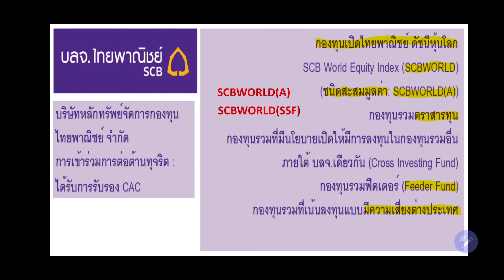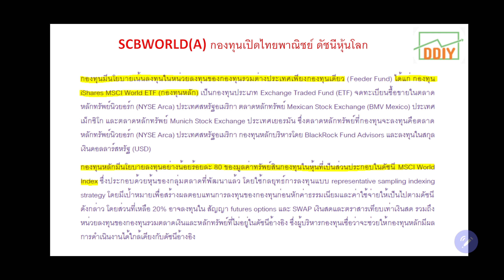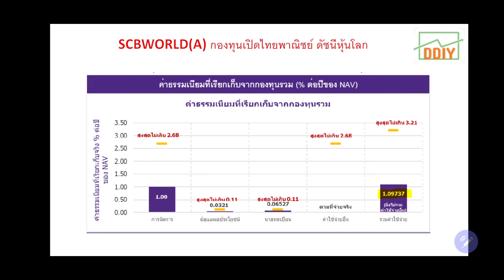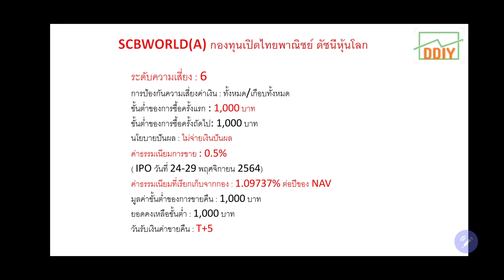SCBWORLD(A)-กองทุนเปิดไทยพาณิชย์ดัชนีหุ้นโลก SCBWORLD(SSF)-เพื่อการออม (ลงใน iShares MSCI World ETF)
SCBWORLD(A)-(สะสมมูลค่า)กองทุนเปิดไทยพาณิชย์ดัชนีหุ้นโลกSCBWORLD(SSF)-เพื่อการออม(ลงทุนใน iShares MSCI World ETF)

รายละเอียดกองทุน
ชื่อย่อกองทุน : SCBWORLD
ชื่อกองทุน (ไทย) : กองทุนเปิดไทยพาณิชย์ ดัชนีหุ้นโลก
ชื่อกองทุน (อังกฤษ) : SCB World Equity Index
บริษัทจัดการ : บริษัท หลักทรัพย์จัดการกองทุนไทยพาณิชย์ จำกัด

ระดับความเสี่ยง : 6
การป้องกันความเสี่ยงค่าเงิน : ทั้งหมด/เกือบทั้งหมด
ขั้นต่ำของการซื้อครั้งแรก : 1,000 บาท
ขั้นต่ำของการซื้อครั้งถัดไป: 1,000 บาท
นโยบายปันผล : ไม่จ่ายเงินปันผล
ค่าธรรมเนียมการขาย : 0.5%
( IPO วันที่ 24-29 พฤศจิกายน 2564)
ค่าธรรมเนียมที่เรียกเก็บจากกอง : 1.09737% ต่อปีของ NAV
มูลค่าขั้นต่ำของการขายคืน : 1,000 บาท
ยอดคงเหลือขั้นต่ำ : 1,000 บาท
วันรับเงินค่าขายคืน : T+5

Download หนังสือชี้ชวน ส่วนสรุปข้อมูลสำคัญ Fund Fact Sheet